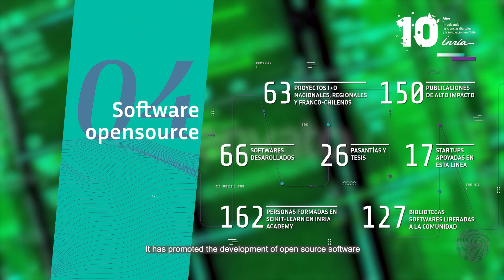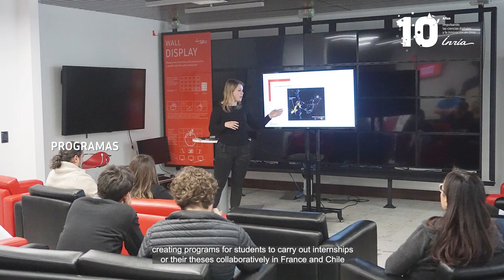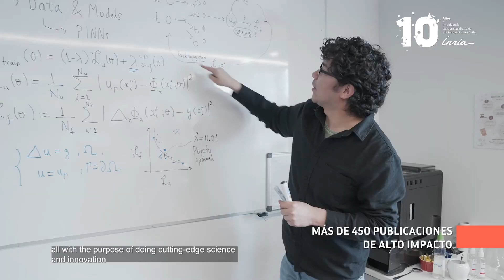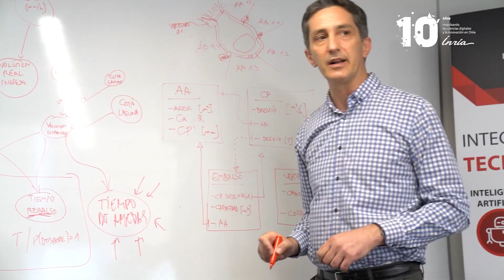Inria, una década en Chile (2012-2022)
Descubre el libro “Inria, una década en Chile”, la edición que conmemora los primeros 10 años de Inria Chile en formato digital, en el que se recogen los principales hitos y proyectos del Centro desde su llegada a Chile en 2012.